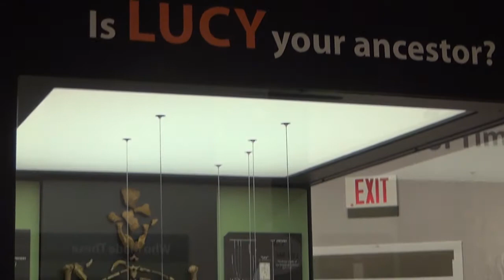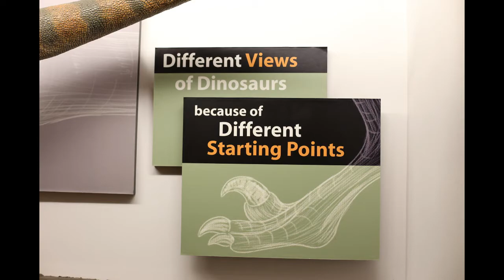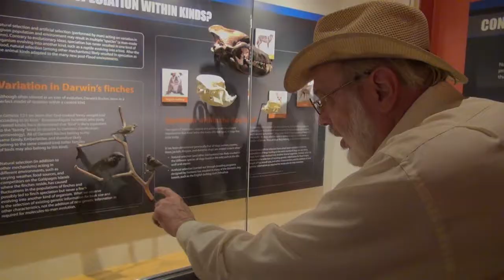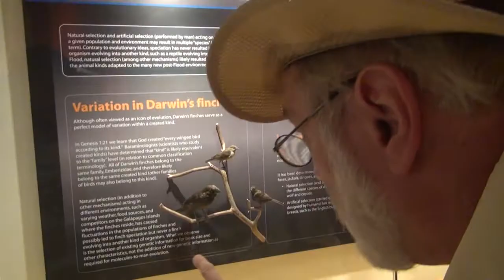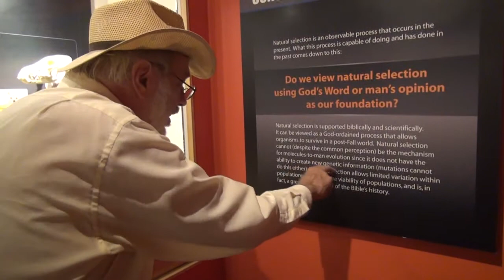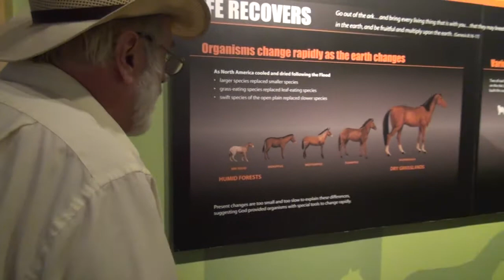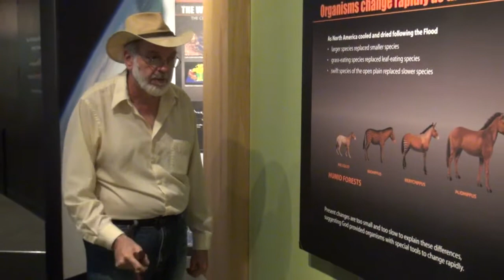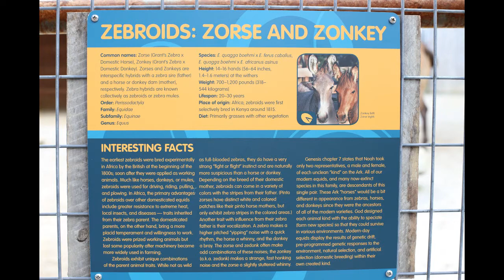Donald Phillips Visits Creation Museum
Donald Phillips visits creation museum in Cincinnati and explains why evolution makes more sense. Donald is president of the New York Paleontological Society.